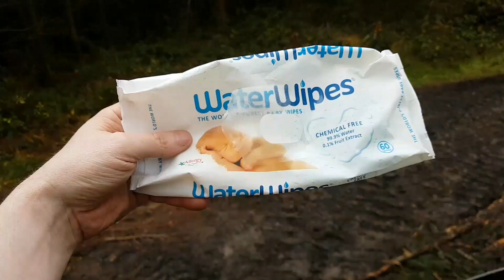I like this country song🤣🤣